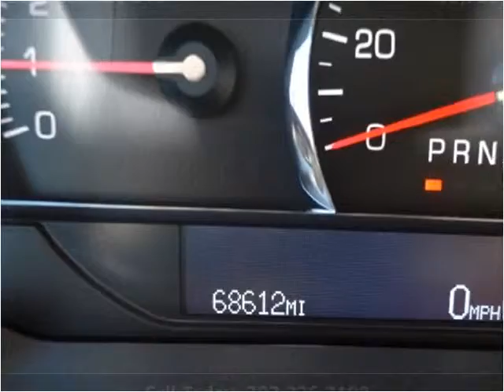2006 Cadillac DTS Used Cars Rehoboth Beach DE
This 2006 Cadillac DTS is available from Luxury Motors of Rehoboth Beach.